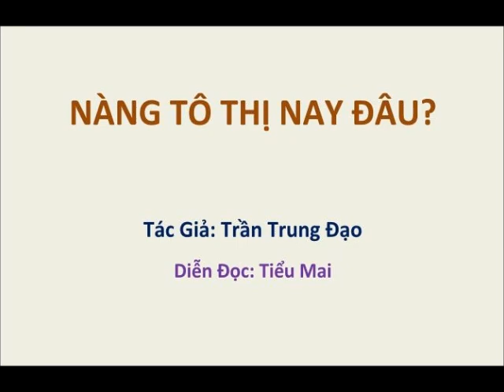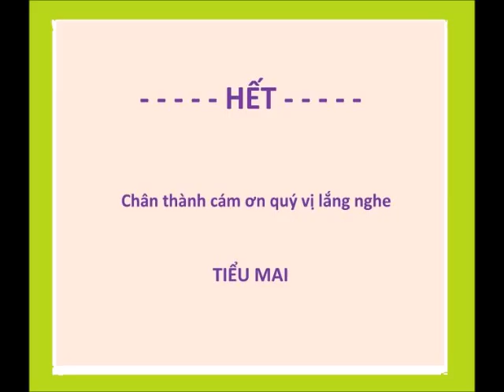Nàng Tô Thị Nay Đâu ?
Tác Giả: Trần Trung Đạo
Diễn Đọc: Tiểu Mai